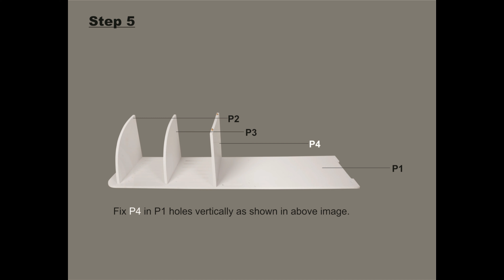Bathroom PVC Corner Storage Cabinet Furniture For Bathroom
Specification:
Material:- PVC Board
Color:-      White
Size:-        4 feet height, 12 inches length, 12 inches depth
Features:
Made of high-quality material, moisture-proof, durable.
Perfect cabinet for storing cosmetics, shampoo, and other toilet cleaning products. Also convenient for hanging towels.
Space-efficient provides a neat and clean look to most bathrooms or bedrooms.
With screw hooks. Easy to install.